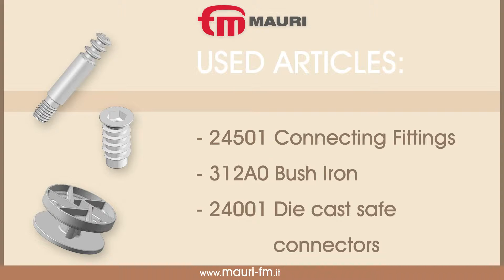24001 Die Cast Safe Connector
Check out our online store , where you can find over 20,000 articles useful for cabinets & furniture assebly